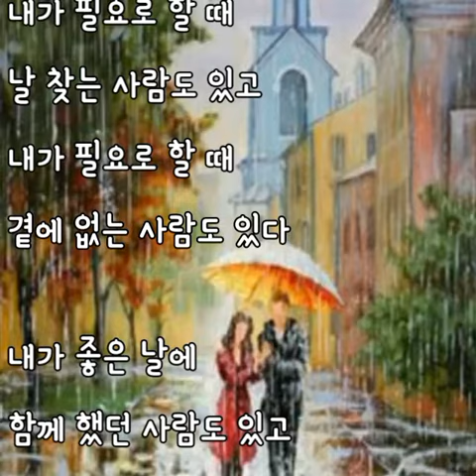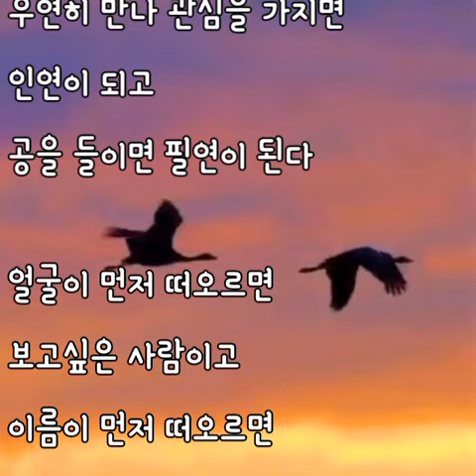이런 사람 저런 사람 [이해인 수녀 詩]